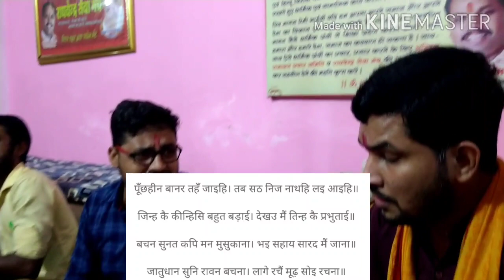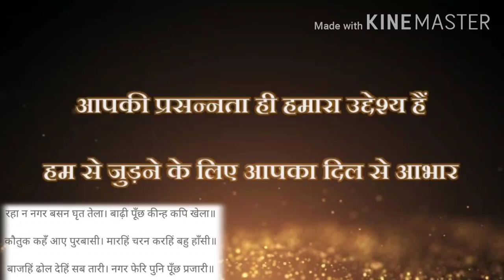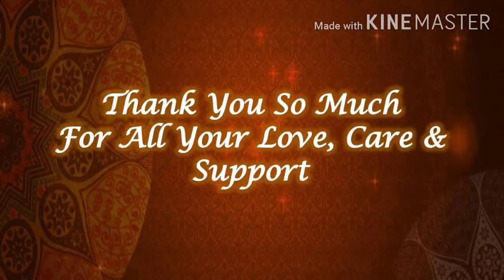तर्ज़ :- हम लाख छुपाए प्यार मगर (Hum Lakh Chupaye Pyaar Magar)